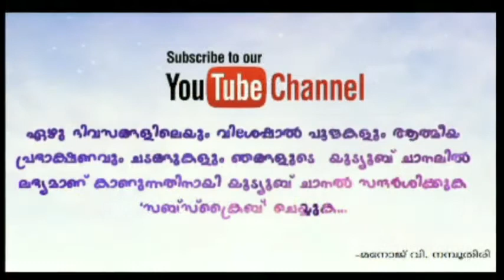പുരാണ പ്രശ്നോത്തരിയിൽ പങ്കെടുത്ത കുട്ടികൾക്ക് പ്രൊഫ: കമലാമണി ടീച്ചർ സമ്മാനങ്ങൾ നല്കുന്നു @പുല്ലാമല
പുല്ലാമല ശ്രീ ഇണ്ടിളയപ്പസ്വാമി ക്ഷേത്രത്തിൽ ശ്രീമദ്ഭാഗവത സപ്താഹയജ്ഞത്തോടനുബന്ധിച്ചു നടത്തപ്പെട്ട പുരാണ പ്രശ്നോത്തരിയിൽ പങ്കെടുത്ത കുട്ടികൾക്ക് പ്രൊഫ: കമലാമണി ടീച്ചർ സമ്മാനങ്ങൾ നല്കുന്നു